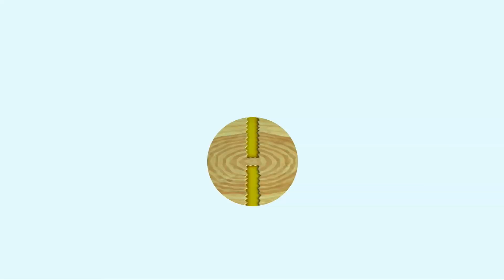New Super Luigi U Deluxe Playthrough 9: Swing Along the Vines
Before entering Soda Jungle, Bowser's Airship appears, and it is full of the many variants of Hammer Bros., and that Bowser Jr. waits at the very end of the level. As for Soda Jungle, most of the levels have you swinging from one vine to another.

As the rest of the description, I recommend watching the full video before reading past this point of the description.

All Aboard the Airship, and I do like how you get to fight the many variants of Hammer Bros., like the Fire Bro., Ice Bro., Boomerang Bro., and some Sledge Bros., but we do find Mechakoopas as well.
In the fight with Bowser Jr., which I would say is the hardest Bowser Jr. fight in the game, as you just have to lure in Targeting Teds to hit Bowser Jr. three times.
Now for the first level in Soda Jungle, if the Airship level counts, it is Giant Swing-Along, so like in New Super Mario Bros. U, we encounter Big Koopa Troopas and Big Piranha Plants, but this time, we have vines that you can swing on, as well as poison water.
The second level is tricky, it is Dancing Blocks, Poison Swamp, the block platforms sink into the poison water, making this one tough level, if you are thinking about using Nabbit to breeze this level, he isn't immune to poison. The Secret Exit in that level allows you to skip the Haunted Woods section of Soda Jungle.
Heart of Bramball Woods is full of Bramballs, which act as obstacles, and the P Switch in this level is very hard to reach, so having the Propeller Suit or Peachette can help out in getting the P Switch.
Then comes Stone-Snake Tower, where you ride on a Snake Block and have to avoid Grrrols and the rising poison water. Much like in New Super Mario Bros. U, Kamek increases Boom Boom's size, making this a tough fight, but it shouldn't be too difficult.
Star Coin Loctations
Soda Jungle-Airship: All Aboard!
Star Coin 1: 0:37
Star Coin 2: 1:21
Star Coin 3: 1:27
Boss: Bowser Jr.

Soda Jungle-1: Giant Swing-Along
Star Coin 1: 6:08
Star Coin 2: 4:54
Star Coin 3: 5:21

Soda Jungle-2: Dancing Blocks, Poison Swamp
Star Coin 1: 8:15
Star Coin 2: 10:34
Star Coin 3: 11:18
Secret Exit: 8:39

Soda Jungle-3: Heart of Bramball Woods
Star Coin 1: 13:23
Star Coin 2: 12:38
Star Coin 3: 12:47

Soda Jungle-Tower: Stone-Snake Tower
Star Coin 1: 15:20
Star Coin 2: 15:54
Star Coin 3: 16:11
Boss: Boom Boom